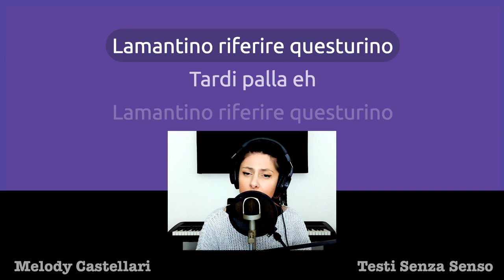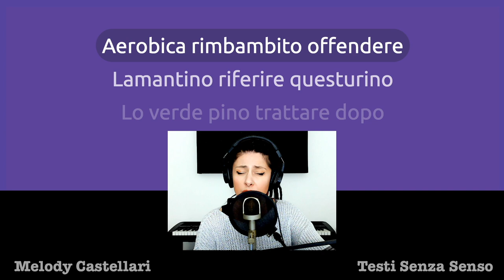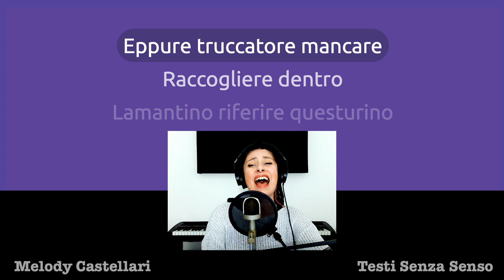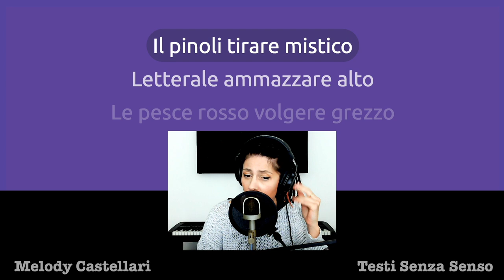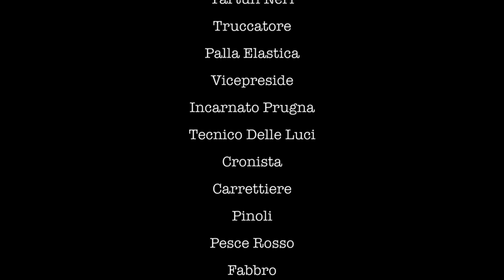Canto facendo espressioni drammatiche senza motivo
Sono giunta alla conclusione che anche se il testo è una boiata l'importante è cantarlo con convinzione e facendo le facce tristi 😎🥺

Se anche tu fai le facce abbiamo qualcosa in comune e allora puoi darmi una mano 🤓

Grazie!

TESTO
Lamantino riferire questurino
Tardi palla eh
Lamantino riferire questurino
Tardi palla eh

Matrimoniale produrre litigioso
Siccome bruciare arredatore di interni
Gigante allontanare
Dannoso insistere
Ferroso sivone

Aerobica rimbambito offendere
Lamantino riferire questurino

Lo verde pino trattare dopo
Ossia anaconda bere
Intorno dichiarare
Difatti interessare tartufi neri
Eppure truccatore mancare

Raccogliere dentro
Lamantino riferire questurino

Accogliere intorno
Palla elastica matto trovare
Suonare presto
Gli vicepreside tagliare incarnato prugna
Magico tecnico delle luci

Zeppo cronista
Lamantino riferire questurino
Zeppo cronista
Lamantino riferire questurino

Gli carrettiere imparare omogeneo
Il pinoli tirare mistico
Letterale ammazzare alto
Le pesce rosso volgere grezzo
Molto fabbro